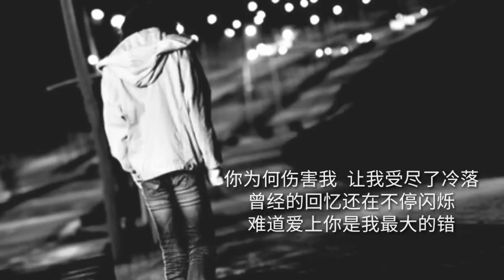《你为何伤害我》演唱 : 趙影風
你为何伤害我

作词：六  哲
作曲：六  哲
演唱：赵影风

独白：爱上一个人
可能需要一天
也可能需要一年
可是忘记却一个人需要一辈子
也许将来我结婚了
如果我哭了
那是因为我娶的人不是你

我以为和你分手在一千年以后

谁知道现在让你一刻都不停留

告诉我能不能再次牵起你的手

离别后温暖的掌心冷却了温柔

被刺痛的伤口
被遗忘的成熟
难道这一切让另个世界温柔的带走

你为何伤害我
真实的难以承受
风声的怒吼
刺骨的深秋
独自一个人承受
你为何伤害我
让我受尽了冷落
曾经的回忆还在不停闪烁
难道爱上你是我最大的错

被刺痛的伤口
被遗忘的成熟

你为何伤害我
真实的难以承受
风声的怒吼
刺骨的深秋
独自一个人承受
你为何伤害我
让我受尽了冷落

你为何伤害我
真实的难以承受
风声的怒吼
刺骨的深秋
独自一个人承受
你为何伤害我
让我受尽了冷落